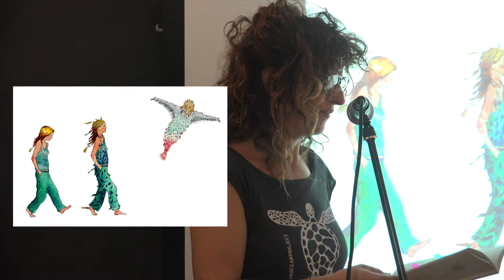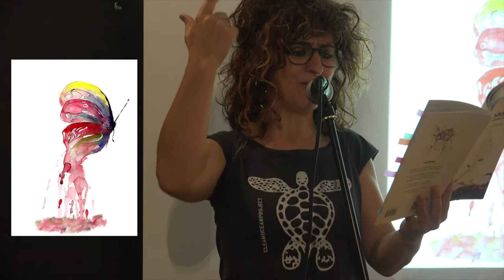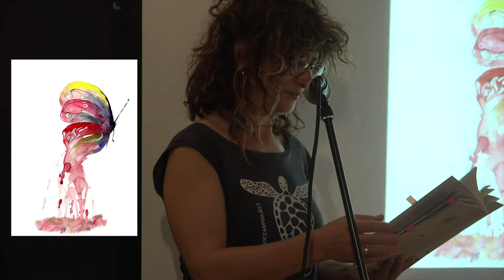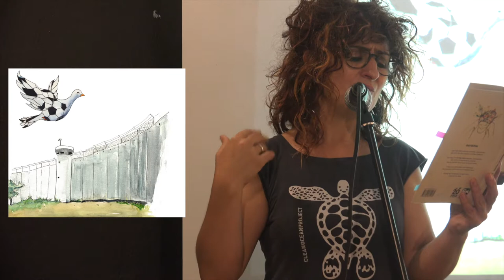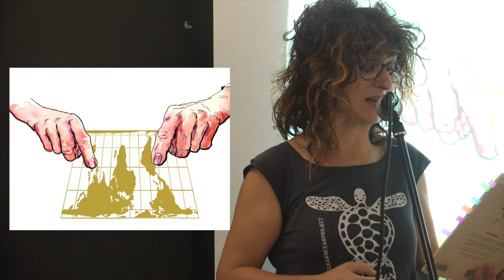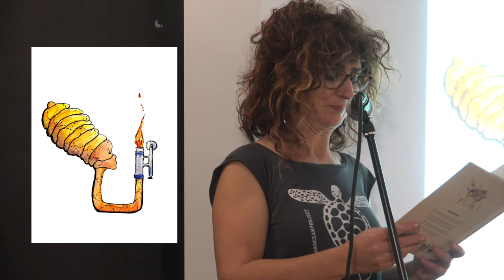Chiribitas, historias que prenden la vida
La Vorágine, 10 de Junio del 2018